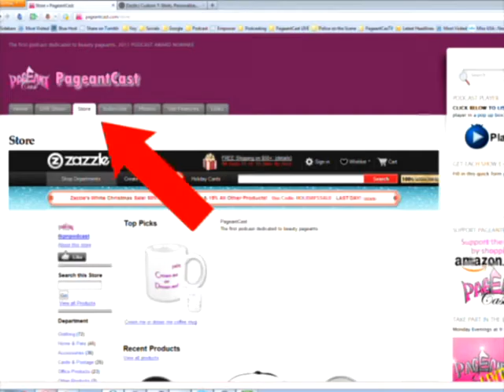PageantCast 336: Jessica Cassidy, Mrs. California International 2012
Episode 336

Interview with Jessica Cassidy, Mrs. California International 2012